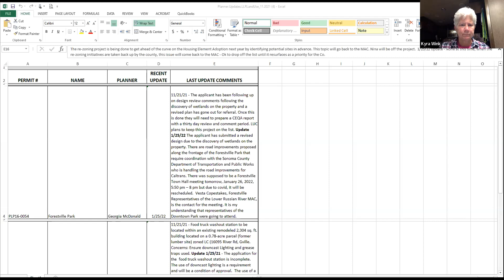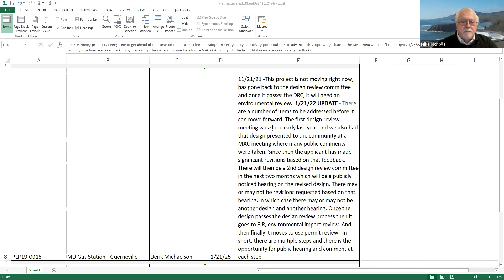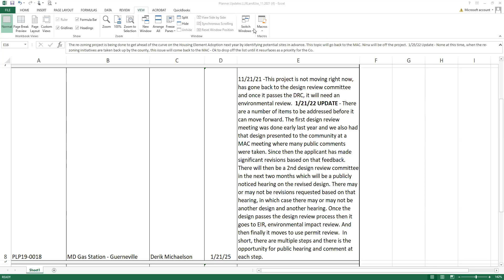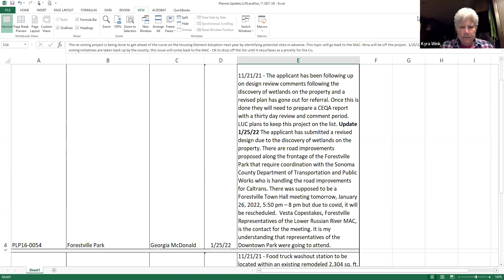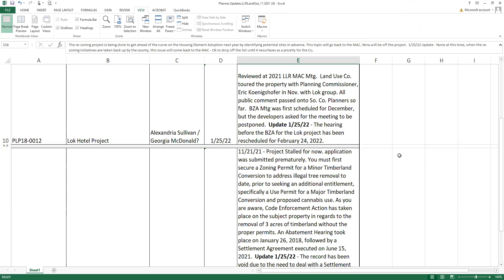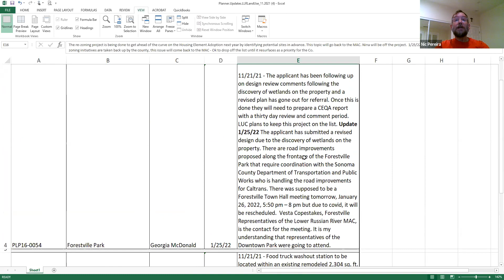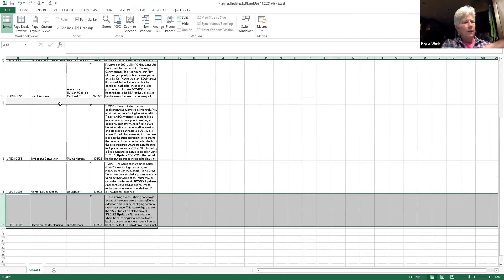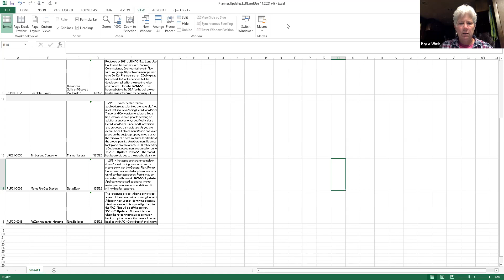Lower Russian River MAC Land Use Ad Hoc Meeting | 1.27.2022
Meeting Agenda

00:00 Call to Order: Clerk/Mary Agneberg
Pledge of Allegiance
Roll Call

01:09 Approval of Agenda: Kyra Wink, Chair
Statement of conflict of interest
Correspondence

02:27 Consent Calendar
Approval of Minutes from the November 27, 2021 Land Use Committee meeting

Calendar Items:

03:52 Permits and Projects of Interest:

Special Events: Ministerial in nature.
04:12 SPE22-0001 - King Ridge Supreme - March 27, 2022
47:05 SPE22-xxxx - Gran Fondo – April 23, 2022 *

49:10 UPE22-0003, Completeness Referral 14550 Canyon 2 Road and 14580 Canyon 7 Road, Rio Nido, Use Permit to operate a 7,300 sq. ft. outdoor market adjacent to an existing 460 sq. ft. general store and 37-space surface parking lot on a 1.29-acre parcel zoned LC. The proposed outdoor market will include tents/tables for vendors and will operate two days a week between 8am–10pm. Documents are found on the Permit Sonoma website

57:50 Updates on Permits and Projects of Interest

PLP19-0018 Design review gas station/mixed use – 15190 River Rd, Guerneville.

PLP21-0020 food truck washout station -16095 River Road, Guerneville.

Call for Agenda Items

Adjournment